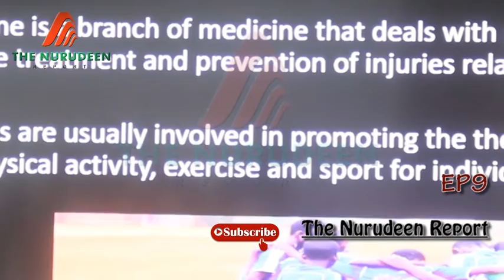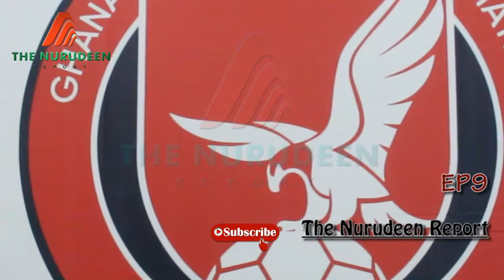𝗦𝗰𝗼𝘂𝘁𝗶𝗻𝗴 𝗳𝗼𝗿 𝗬𝗼𝘂𝗻𝗴 𝗣𝗹𝗮𝘆𝗲𝗿𝘀 𝗶𝗻 𝗚𝗵𝗮𝗻𝗮